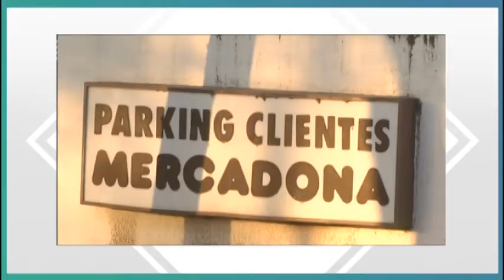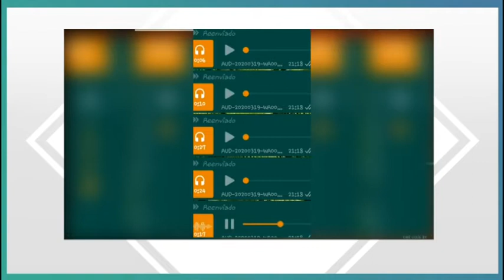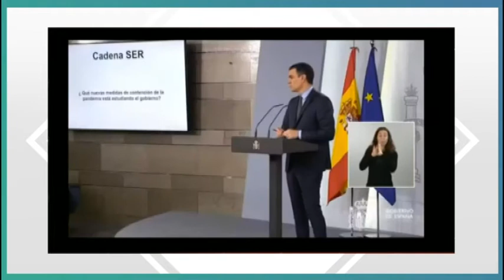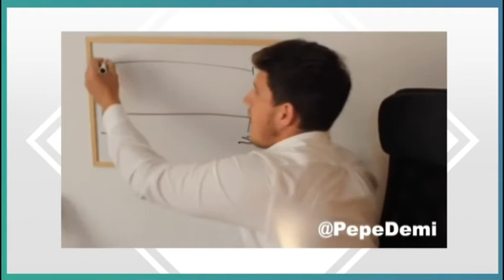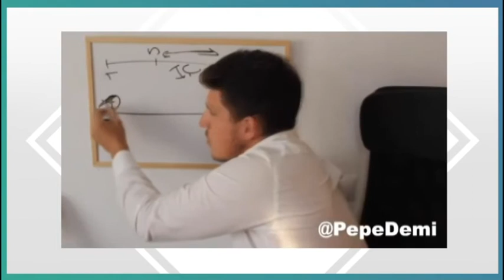LO MAL QUE ESTOY Y LO POCO QUE ME QUEJO CON EL BECARIO | ESPECIAL RESUMEN DEL AÑO